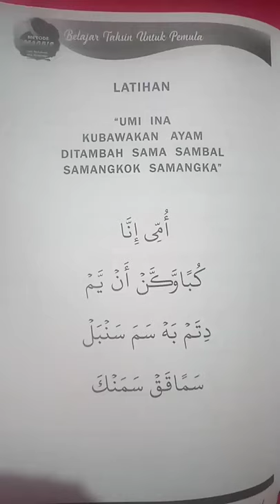I Humor Singkat - Ini Cara Mudah Belajar Tajwid Metode Maqdis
Terima Kasih Sudah Berkenan Mampir & Menonton :)
Happy Smile . . . :)

Ohh Yaa...Btw Sudah Punya Plan Menarik Belum Membuat Akhir Tahun Lebih Menarik ?

Kalo Belum Yuks Kepoin Dulu Nih Event Promo 12.12 Dari Shopee.
Akhir Tahun Cocoknya Belanja Barang Branded Mulai Dari 1 Rupiah Hingga Discount 99% Wow Bangetan ..